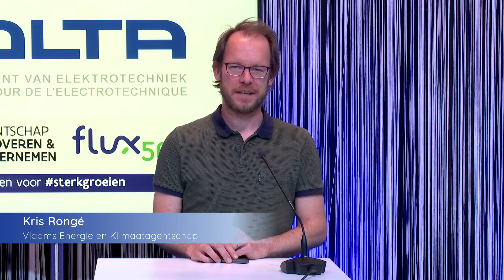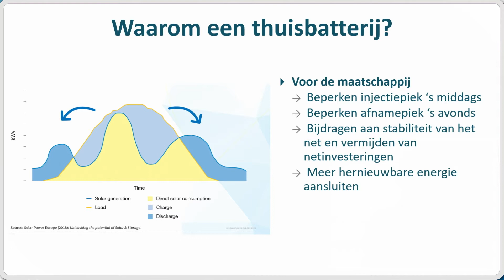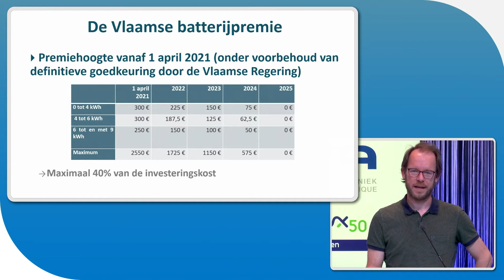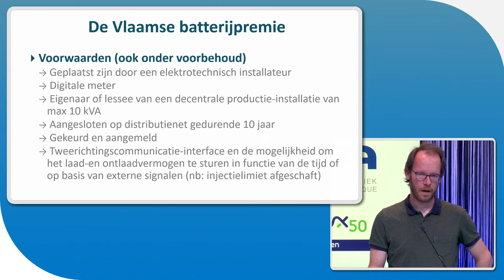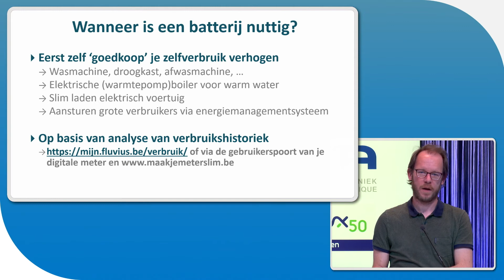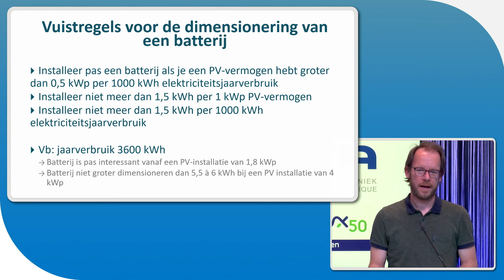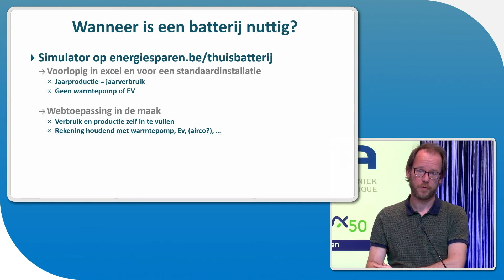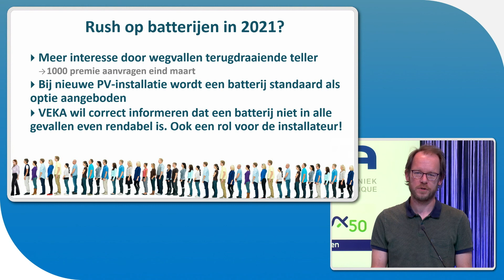Maakjemeterslim - VEKA thuisbatterij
De uiteenzetting van VEKA tijdens ons event maakjemeterslim